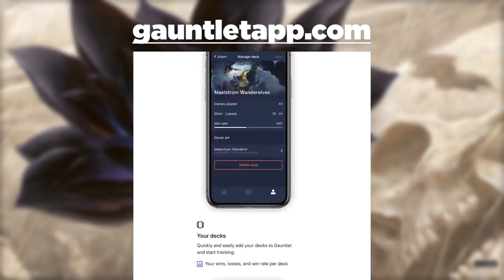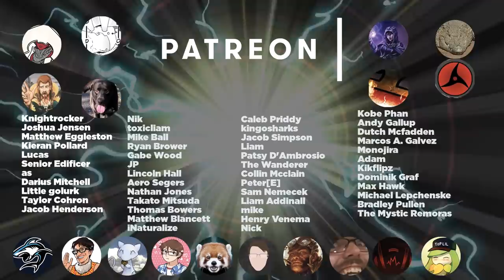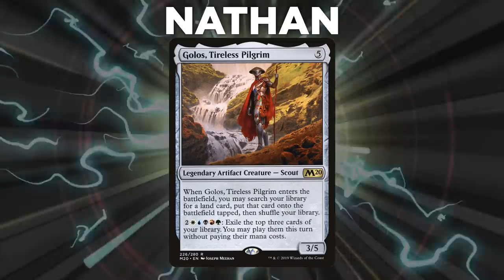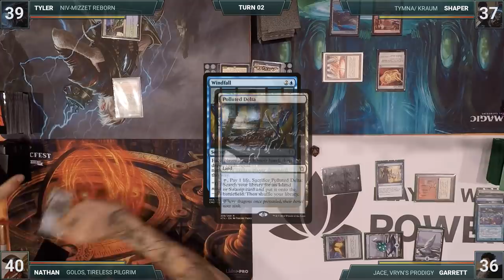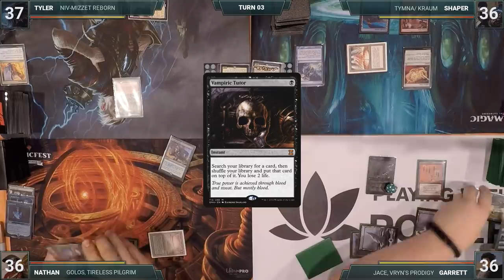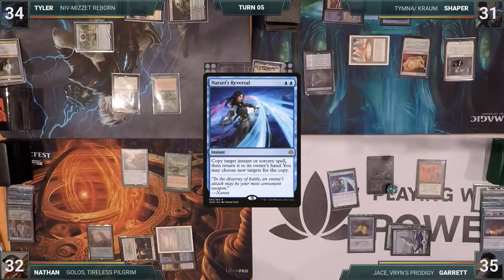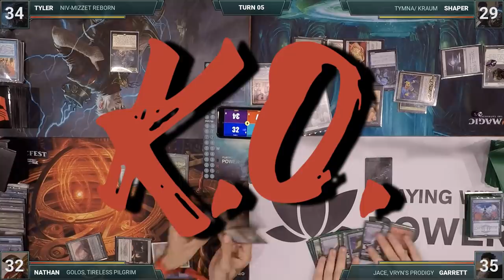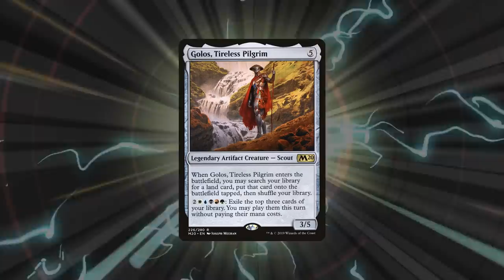Jace vs Golos vs Niv-Mizzet vs Tymna/Kraum | CEDH Gameplay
💥Decklists💥

We are coming at ya with another game from MagicFest Vegas.  We attended both MagicFest Vegas and SCGCon this year.  We had a blast playing with you all and recording some awesome games.  We will be doing a tour of multiple conventions next year and hope to meet more of you and jam some games.